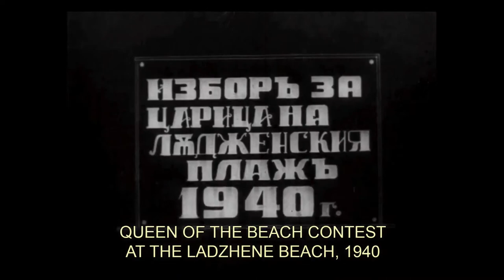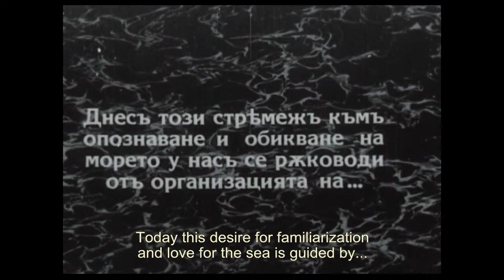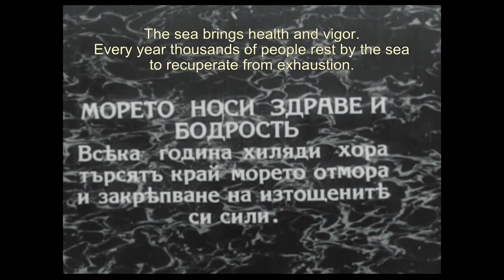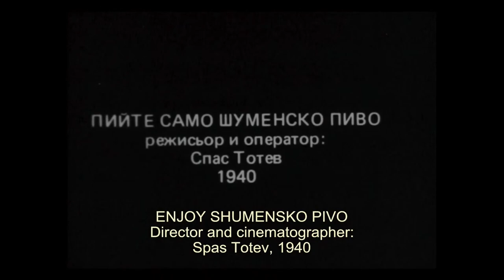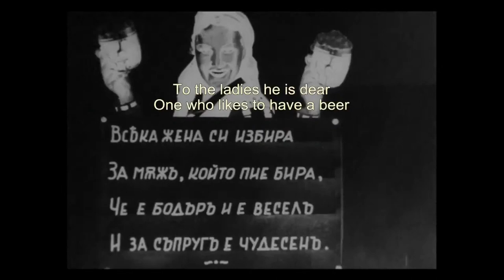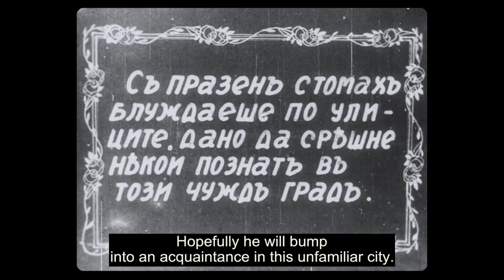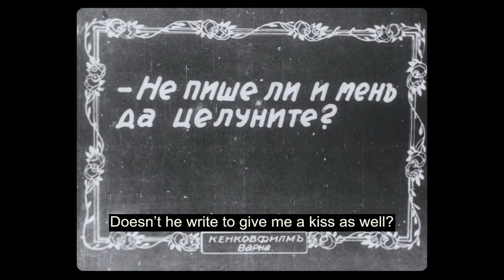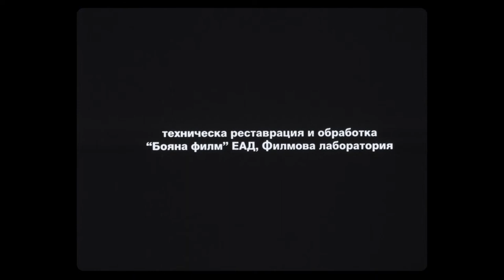Лято в стара България | Summer Daydream: A Selection of Vintage Bulgarian Short Films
Българска национална филмотека се присъединява към второто издание на Сезон на класическия филм със селекция от четири български филма, озаглавена „Лято в стара България“.
Предлагаме четири архивни документа, които с доза хумор представят наглед живота от междувоенния период в страната.

The Bulgarian National Film Archive joins the second edition of A SEASON OF CLASSIC FILMS with a compilation of early Bulgarian films, entitled “Summer Daydream: A Selection of Vintage Bulgarian Short Films”.

We offer four archival documents which, with a pinch of humour, present life in the country during the interwar period.

A HOLIDAY DREAM (КУРОРТЕН СЪН, 1926)
Dir: Panayot Kenkov

This is the first feature film directed by Bulgarian photographer and cinema pioneer, Panayot Kenkov. Kenkov developed his own film-developing process, served as producer, director, and distributor, and established Bulgaria’s first official film club. In A Holiday Dream Kenkov uses his hometown Varna as the backdrop for the misadventures of the protagonist. The young rentier Zhezhi leads a secluded life on his estate. His daily routine is interrupted by the arrival of a letter from Varna: his cousin invites him to spend the summer at the seaside. Zhezhi is lost in a reverie about his future adventures, falls asleep, and has his holiday dream…

OUT SEA (НАШЕТО МОРЕ, 1929)
Dir: Kiril Petrov

In this film the viewer is taken on a boat trip along the Bulgarian Black Sea coast with stops in the ports of Sozopol, Nessebar and Pomorie, revealing the natural landmarks and beautiful landscapes of the seaside towns.
From the salt pans in Pomorie to the sea baths and the various activities vacationers partake in, Our Sea nurtures the love of our Black Sea coast and is the earliest preserved example of a Bulgarian film using cartoon animation.

QUEEN OF THE BEACH CONTEST AT THE LUJENE BEACH (ИЗБОР НА ЦАРИЦА НА ЛЪДЖЕНСКИЯ ПЛАЖ, 1940)
Dir: Spas Totev

At the summer baths in the village of Lujene (today a district of Velingrad) a competition for “Queen of the Beach” is held. In addition, high-diving and other recreational activities young people by the pool enjoy are revealed, along with another competition being held at the same event.

ENJOY SHUMENSKO PIVO (ПИЙТЕ САМО ШУМЕНСКО ПИВО, 1940)
Dir: Spas Totev

A commercial film for the Bulgarian beer, Shumensko pivo, showing manual and automatic washing of bottles, pouring beer, a bus decorated with the logo of Shumensko pivo, circling the streets of Pazardzhik, along with various scenes of people drinking beer, accompanied by advertising verses.

The program will be screened to a live audience at the film archive’s “Odeon” movie theater and simultaneously streamed on Youtube.

Live musical accompaniment will be provided by violinist Boyana Zhelyazkova and pianist Yasen Obretenov.

A Season of Classic Films is an initiative of the Association des Cinémathèques Européennes (ACE) uniting 22 institutions from all over Europe, dedicated to the idea of preserving the audiovisual cultural heritage, with the support of the EU Creative Europe MEDIA programme. The aim of the project is to give direct access to the fruits of the labor that national and regional film archives around Europe do on the preservation and restoration of audiovisual memory and its importance in cultivating audiences’ watching habits and perception of archival films, on which the subsequent development of the film art is built.